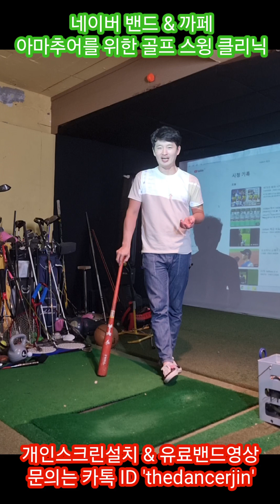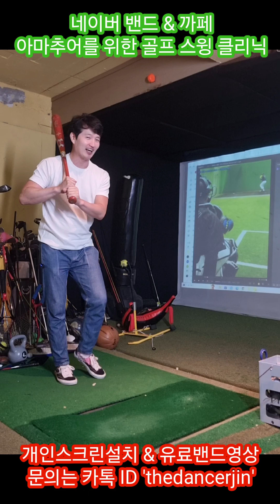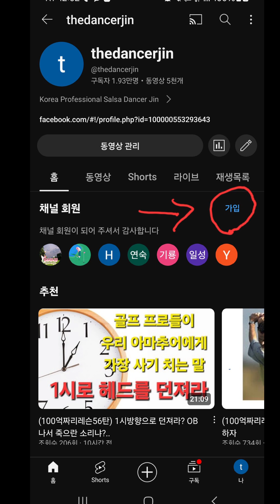(유투브엉터리레슨3) 정말 몸치의 극치들은 골프프로인듯..